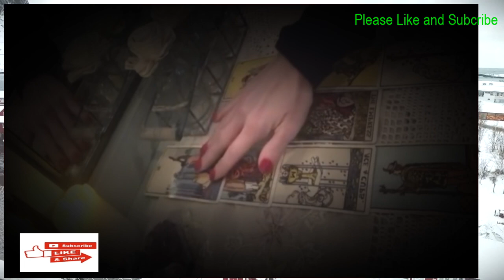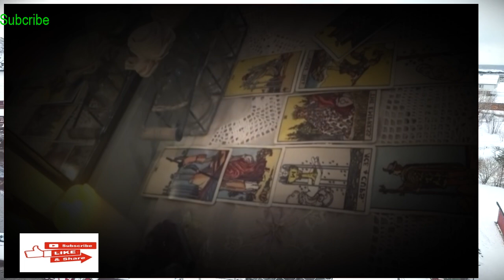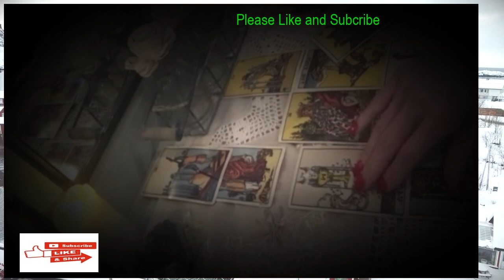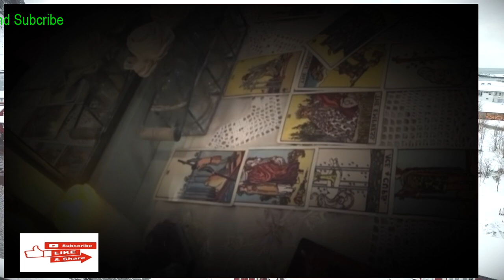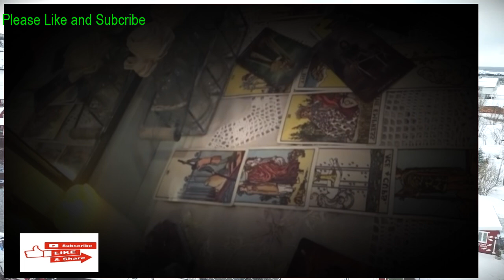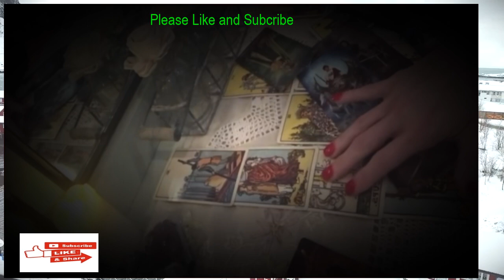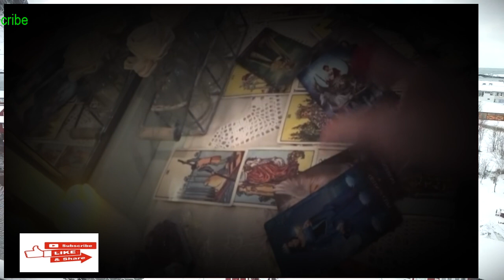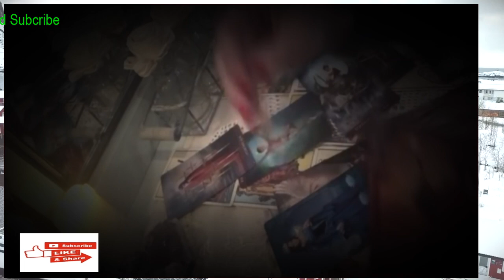Cancer Love 💕 “Ace of cups, and the Ace of wands. Get it, Cancer."- Tarot ❤️ Reading